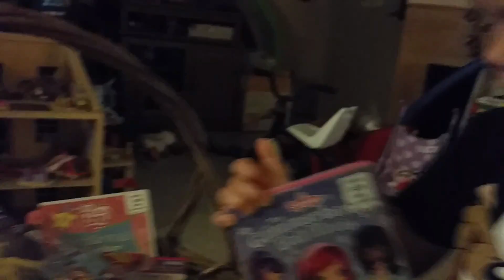20160327 Aurora's Easter